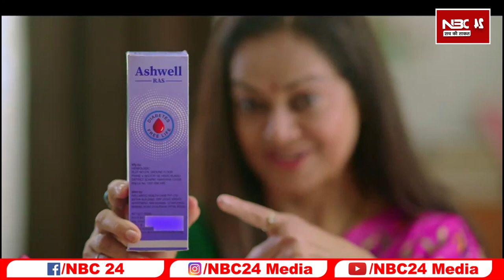Amit Sah की Bihar दौड़ा को लेकर सील किया India Nepal बॉर्डर, 33 घंटा सिर्फ Emergency सेवा